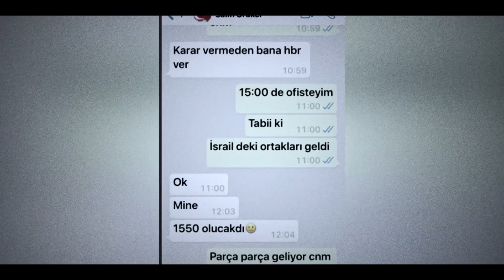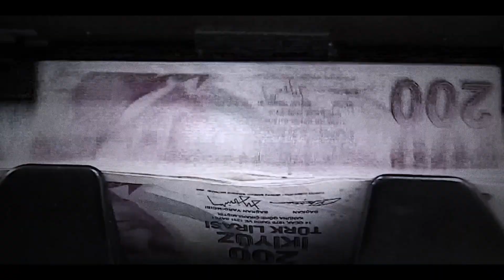İYİ Parti'den yeni kampanya videosu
İYİ Parti 28. Dönem Milletvekilliği ve Cumhurbaşkanlığı Seçimlerine yönelik seçim kampanyasını geçtiğimiz günlerde “TÜRKİYE TARİH YAZACAK!” sloganıyla duyurmuştu.
İllüstrasyon çizimlerle Türkiye geneline yansıyan billboardların ardından kampanyanın dijital mecralardaki startı, İYİ Parti Genel Başkanı Meral Akşener’in en son gerçekleşen grup toplantısında çok ses getiren konuşmasının yer aldığı video ile başlamıştı.